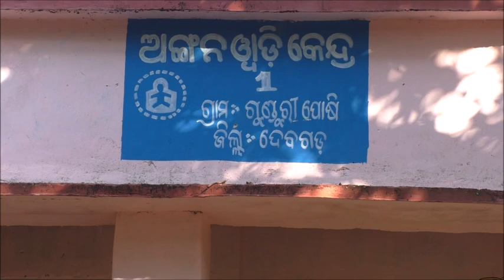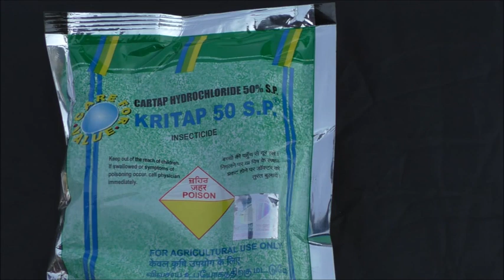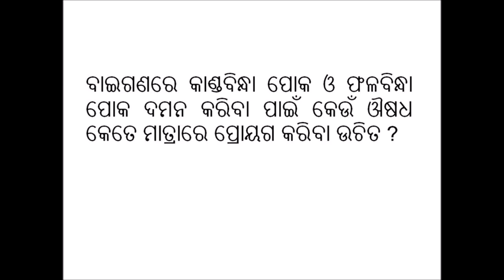Stem borer and fruit borer management in Brinjal_Odia_DoA_Deogarh_Odisha